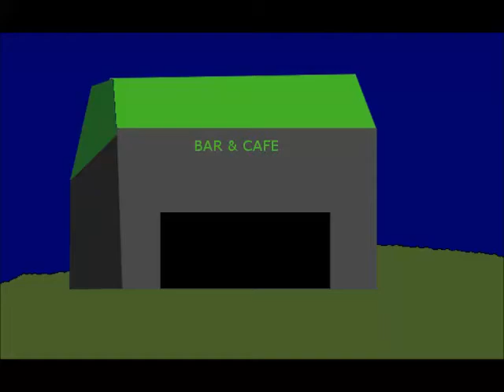The Pepe Martinez Show - Pepe's got some Rad Moves (Rated TV-PG)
Pepe does have some rad moves!